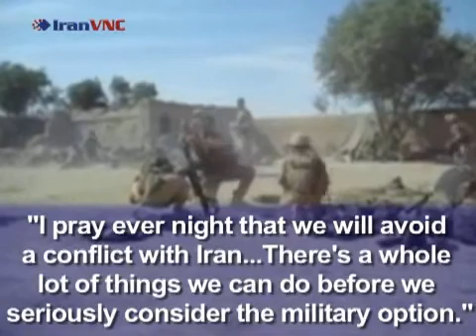McCain-Palin and the Issue of Iran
US policy toward Iran is one of the most controversial topics in the presidential campaign.  On the Republican front, Senator John McCain has called the crisis with Iran "the most serious crisis we have faced - outside of the entire war on terror - since the end of the Cold War."